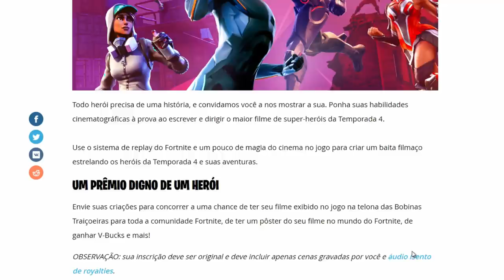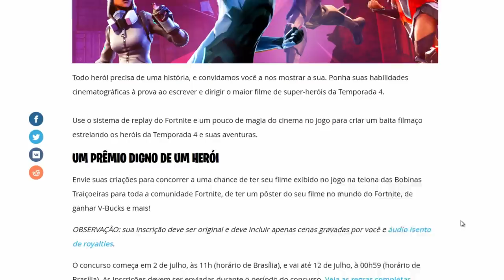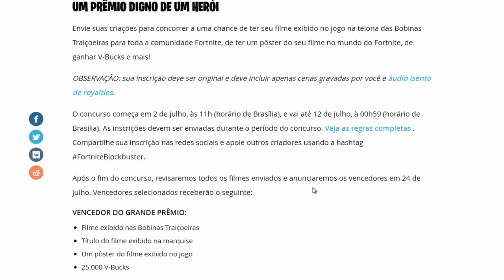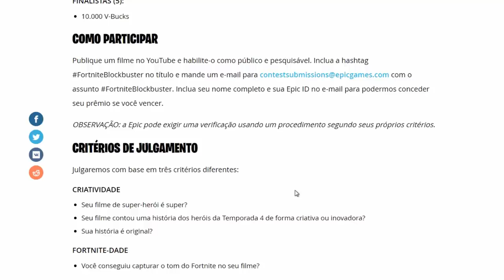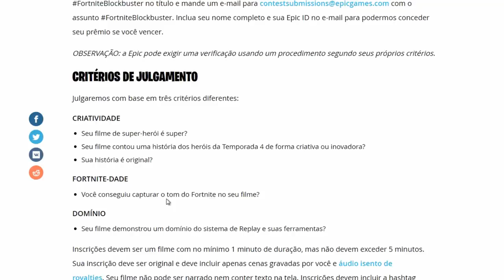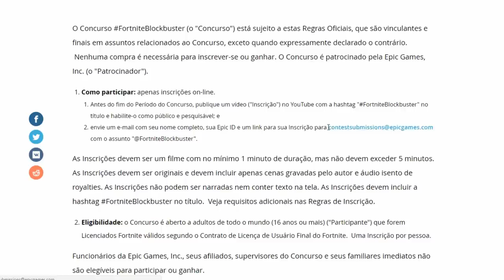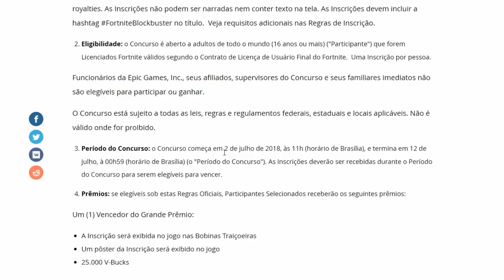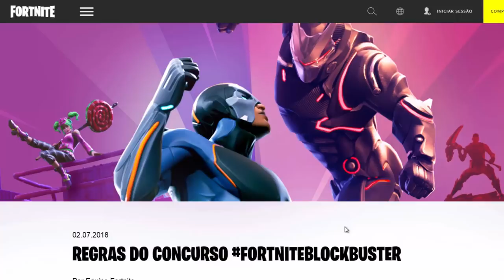Fortnite - PARQUINHO VOLTOU + CONCURSO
Modo Parquinho voltou ao Fortnite e novo Concurso Blockbuster

Epic Games PS4: canalgeekmix
Epic Games Switch: Geek Mix
PSN: whay94